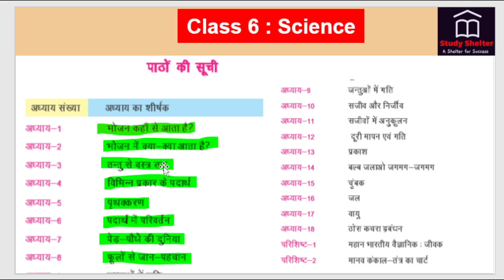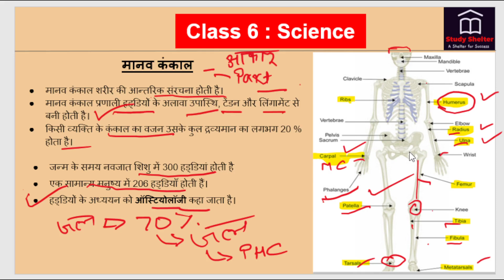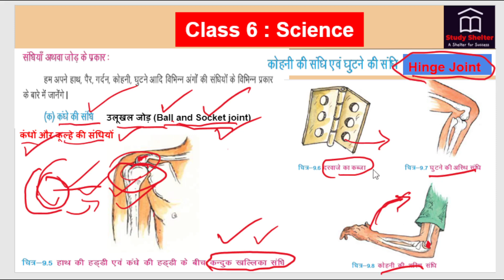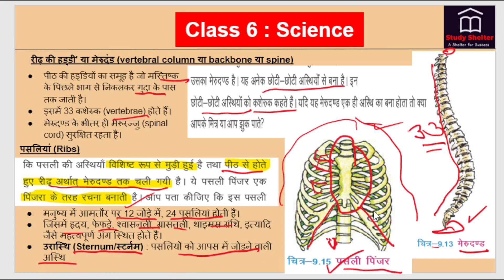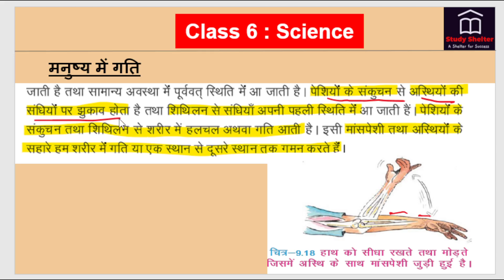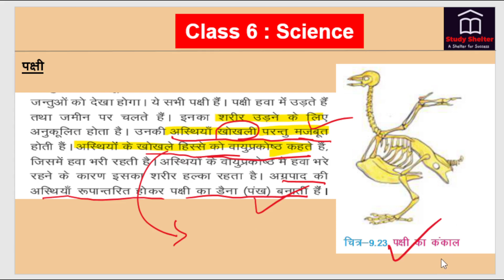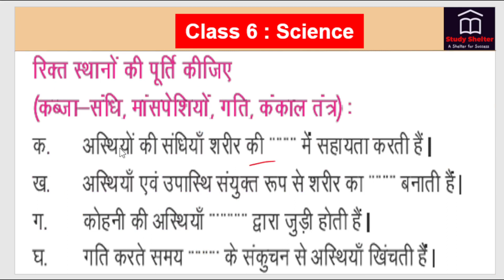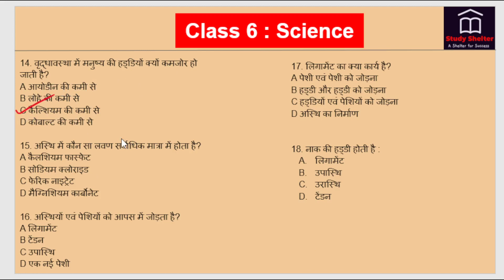SCERT Class 6 Science Chapter 9|BPSC Bihar Teacher Vacancy 2023|बिहार शिक्षक बहाली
In This Video, We Will discuss all the possible Questions based on SCERT Class 6 Science  chapter 7.                                                                                      Chapter which is beneficial for Bihar Teacher Vacancy 2023 or BPSC Teacher Vacancy 2023

Bihar Teacher 7th Phase Study Material

BPSC Teacher Vacancy 2023 Syllabus
BPSC Teacher Eligibility Criteria 2023